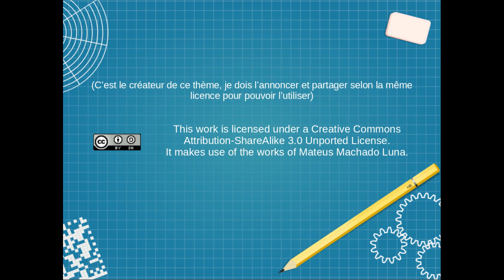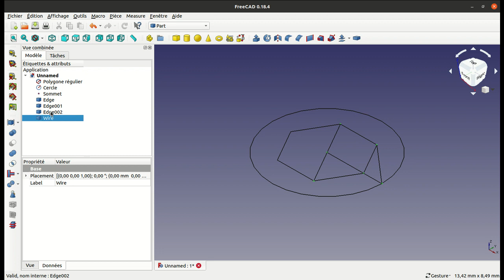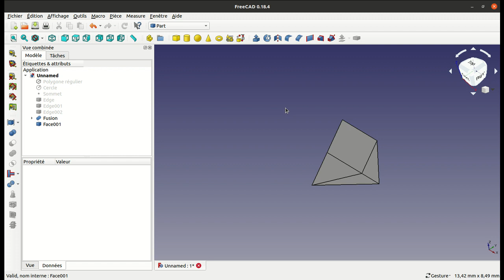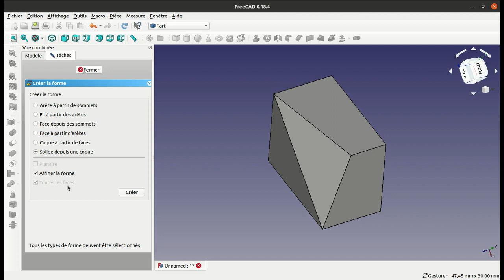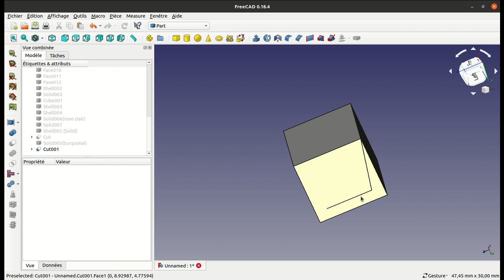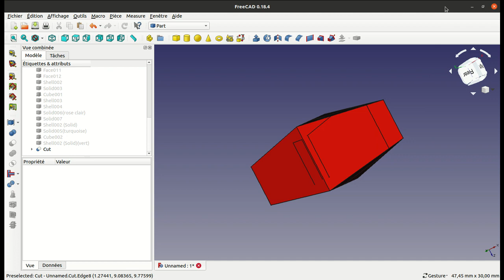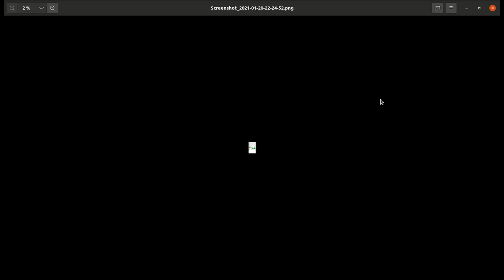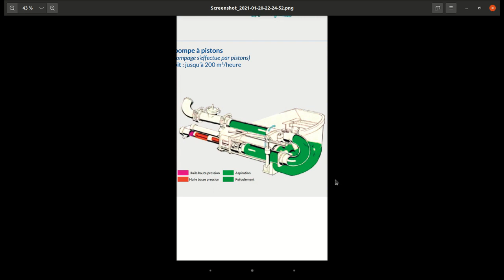[tuto]-freecad-4: l'utilitaire avancé de création de formes + une surprise à la fin...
Salutation tout le monde, ça doit vous faire drôle de
voir que cette vidéo a été mise en première non ?

Je suis très heureux de vous retrouver pour ce
quatrième tutoriel dédié à l'utilitaire avancé de
création de formes, souvent évoqué, jamais abordé
(comme moi quelque part...)

Et vu qu'on ne change pas les bonnes habitudes, le
minutage de ce contenu ci-dessous:

intro:                       0:09
1/arête à partir de sommets    0:45
2/fil à partir d'arêtes                    2:47
3/face depuis des sommets    5:21
4/face à partir d'arêtes            7:27
5/coque à partir de faces            9:04
6/solide(s) à partir de coque(s) 10:59
7/bonus surprise                   19:16